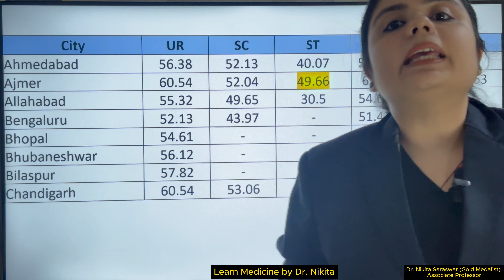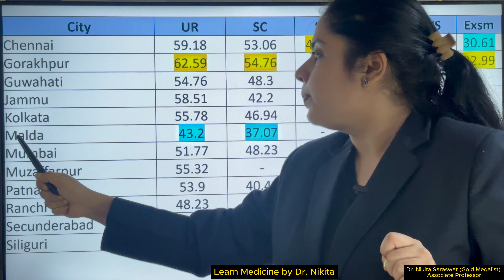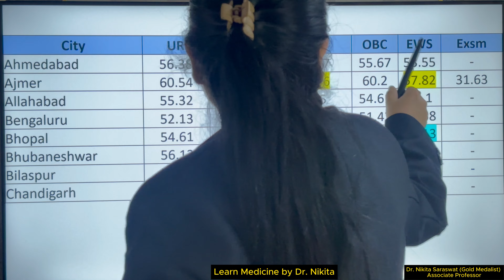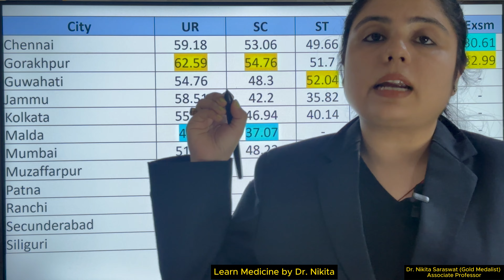किस ZONE में कितना Cut-Off गया था❓Railway Pharmacist 2024 RRB Cutoff 2019 for selecting Zone in 2024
Railway Pharmacist 2024 किस ZONE में कितना Cut-Off गया था❓RRB Cutoff 2019 for selecting Zone in 2024

रेलवे फार्मासिस्ट कैसे बने | Railway Pharmacist | Eligibility | Exam Petern | Syllabus
Railway Pharmacist Exam Pattern, Syllabus & Age || RRB Pharmacist Recruitment 2023 || Pharma Jobs
RRB Paramedical Vacancy।| railway pharmacist vacancy।| railway recruitment। Pharmacist Vacancy 2024
Railway Pharmacist || How to Become a Railway Pharmacist || RRB Pharmacist Post | Pharma Govt. Jobs
Pharmacist Vacancy Railway Pharmacist
Railways Vacancy
govt pharmacist
pharma jobs
pharmacist recruitment 2024
pharmacist jobs
pharmacy job
pharmacist vacancy
pharmacy vacancy
Railway Pharmacist 2024 - Syllabus, Exam Pattern, Books & Preparation Tips

Laptop I Use
Green Background
Pharmacology KDT
Books for Classification
GPAT preparation
Pharmacist preparation books
NEET PG
Nursing preparation